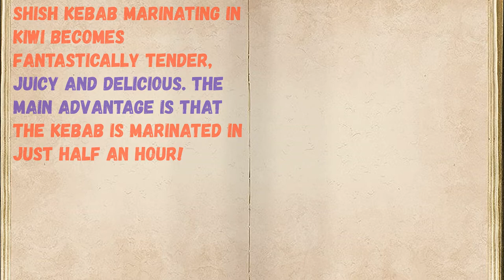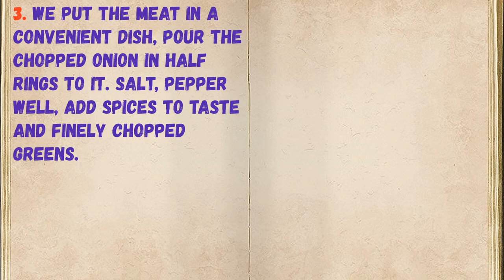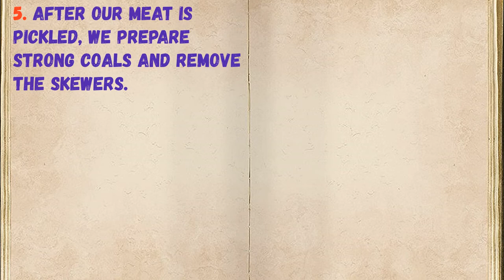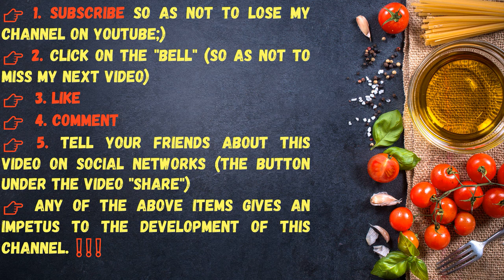Barbecue With Kiwi / Book of recipes / Bon Appetit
👉Ingredients - 0:14

👉Have your YouTube channel ?! Cryptocurrency for likes: Follow this link:
👉https: //likecoin.pro/@nitob